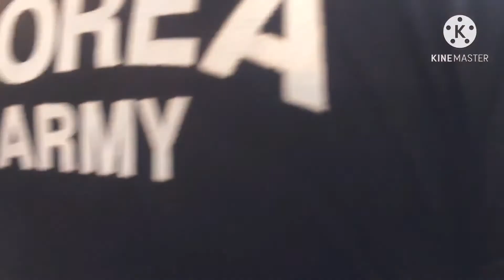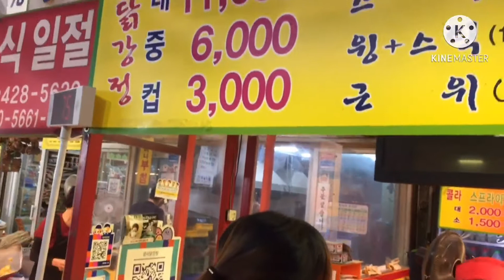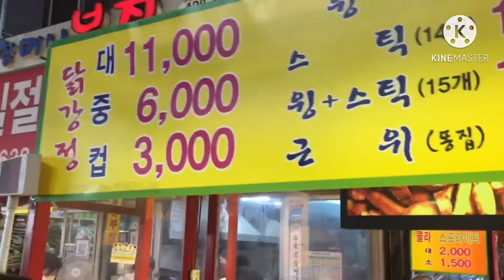PASAR TRADISIONAL MENJELANG LEBARAN DI KOREA(추석)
suasana pasar tradisional menjelang lebaran chuseok di korea yang sangat ramai pengunjung
행복한 추석 보내세요